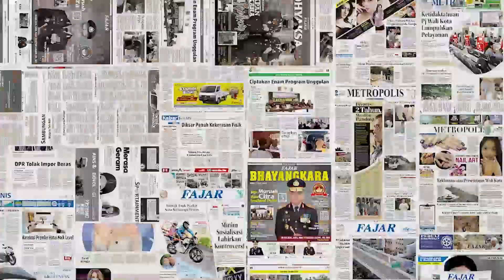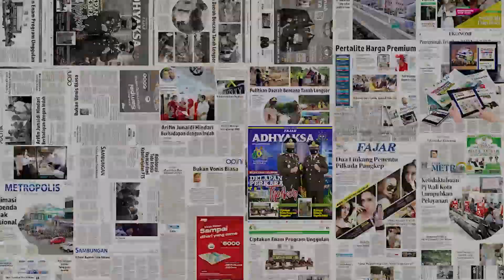Bantu Menata Kembali Perekonomian Keluarga Kurnia Meiga, Erick Thohir Beri Bantuan Usaha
Ketua Umum PSSI, Erick Thohir memberikan bantuan untuk mantan pemain Timnas Indonesia dan Arema FC, Kurnia Meiga.

Seperti yang diketahui, Kurnia Meiga sendiri mengalami kelainan pada matanya yang membuat harus pensiun lebih cepat dari dunia sepakbola Indonesia.

Bantuan untuk Kurnia Meiga dari Erick Thohir antara lain adalah berupa fasilitas kesehatan untuk menangani gangguan penglihatan yang dialami.

Selain itu, untuk membantu perekonomian mantan penjaga gawang nomor satu Indonesia ini Erick juga memberikan bantuan usaha untuk sumber penghasilan.

Melalui akun instagram pribadinya erickthohir dikutip Rabu (5/7/2023), ia mengaku senang bisa membantu Kurnia Meiga beserta keluarganya dengan mewujudkan mimpi yaitu memiliki usaha.

“Alhamdulillah, hari ini cita-cita Kurnia Meiga dan keluarga untuk memiliki usaha sendiri akhirnya terwujud,” tulis Erick Thohir diakun instagram pribadinya, dikutip Rabu (5/7/2023).

Pria yang juga menjabat sebagai Menteri BUMN ini menyebut lewat usaha ini kedepannya Meiga dan istri bisa lagi menata kehidupannya.

Erick pun menegaskan PSSI selaku induk sepakbola Indonesia akan terus memberikan dukungannya kepada Kurnia Meiga.

“Setelah menderita penyakit mata cukup kronis, Meiga dan istri kini kembali menata kehidupan. Kami di PSSI akan terus mendukung. Mohon doa dari seluruh pecinta sepak bola,” tuturnya.

Jenis usaha yang difasilitasi Ketua Umum PSSI Erick Thohir untuk Kurnia Meiga adalah franchise ayam goreng krispi asal Yogyakarta yang diharapkan bisa membangkitkan kondisi legenda Arema itu dari segi ekonomi.

Melalui konferensi pers yang dilaksanakan hari ini Rabu, 5 Juli 2023, Erick Thohir menyebutkan dirinya membeli lisensi franchise atau waralaba merek ayam goreng untuk menjadi modal usaha Kurnia Meiga.

Bantuan yang terbilang cukup besar ini diberikan Erick dibanding dengan program yang dimiliki oleh yayasan PSSI karena sudah berjanji kepada Kurnia.

“Tetapi khususnya buat Kurnia Meiga saya waktu itu sudah ada janji secara pribadi, jadi memang lebih besar dibandingkan komitmen yang ada di yayasan,” pungkasnya.